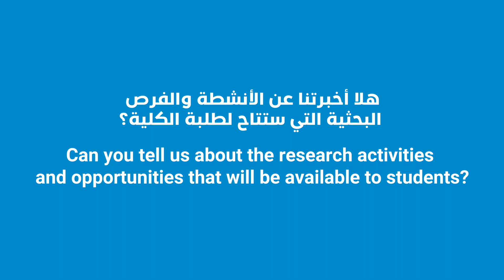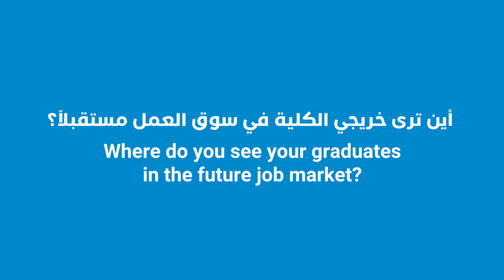Dr. Edward Stuenkel, Dean, Talks About CHLS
الدكتور إدوارد ستونكل، عميد كلية العلوم الصحية والحيوية، يتحدث عن الكلية وبرامجها الأكاديمية
تتصدى كلية العلوم الصحية والحيوية للتحديات الوطنية والعالمية، من خلال تأهيل وإعداد الأجيال القادمة من المتخصصين في مجالات علوم الطب الحيوي، والجينوم، والطب الدقيق، وعلوم اللياقة البدنية. قدّم الآن.
HBKU_CHLS addresses national and global health challenges by educating future generations of professionals in the fields of biomedical sciences, genomics, precision medicine, and exercise science. Apply now!